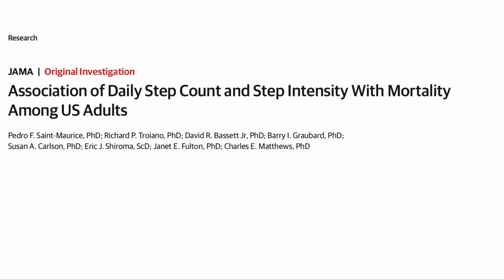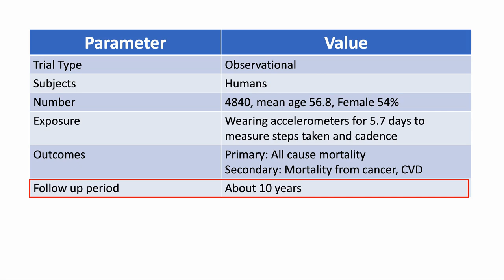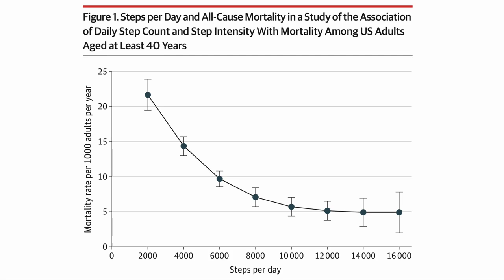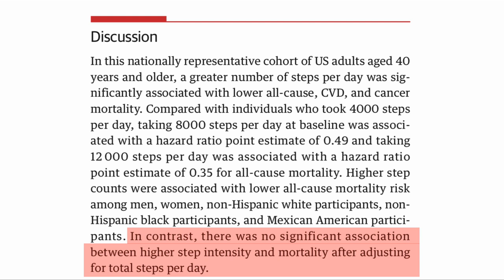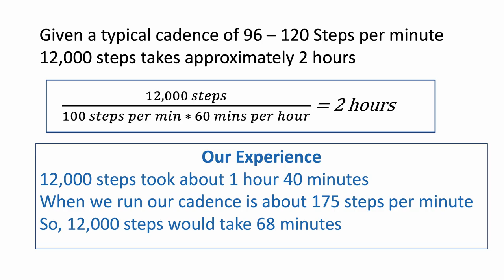Reducing Mortality Risks By 65% | Free Lifestyle Intervention | Study Review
This paper reports on an observational study looking at what is the optimal number of steps that we should take in a day for lowered mortality risk. The result from the study appears to be around 12,000 but it is also clear that any increase in walking is good for you.

The Paper:
Association of Daily Step Count and Step Intensity With Mortality Among US Adults